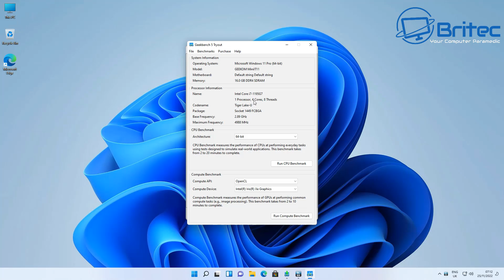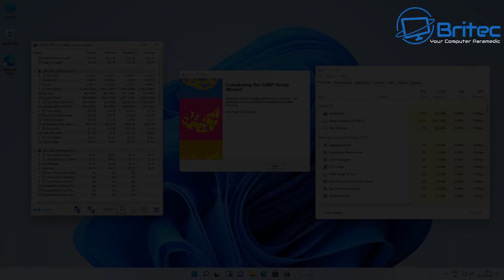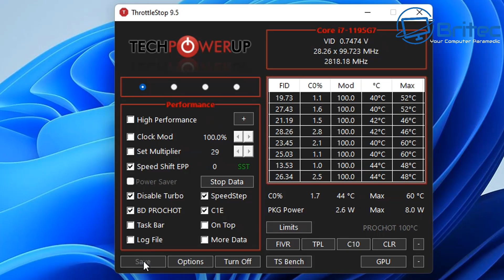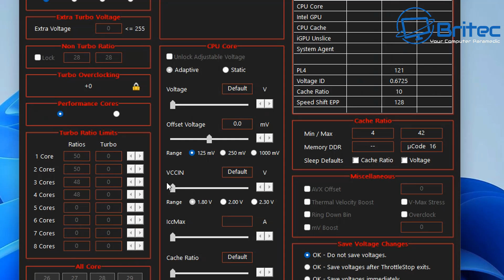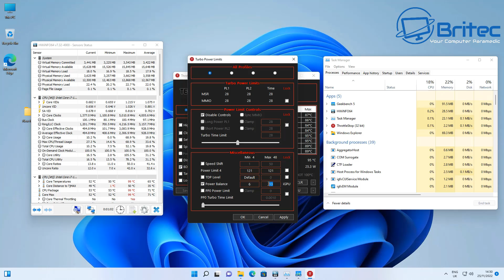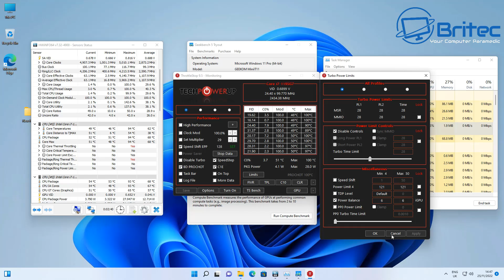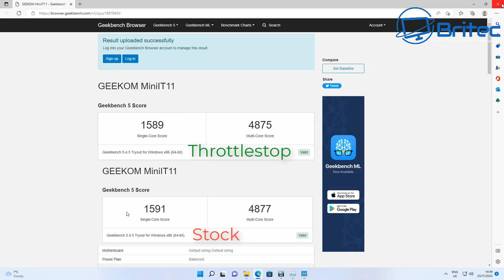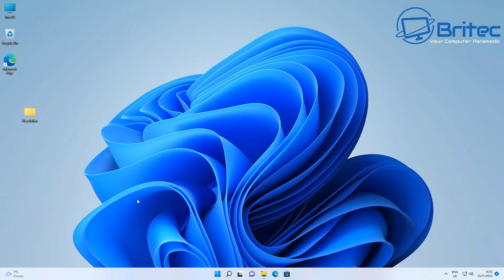Fix Your PC High Temperatures and Overheating CPU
If you have a mini pc, laptop or computer that is thermal throttling and causing high CPU temperatures, then this video is for you. I will show you how to lower the CPU temps and stop thermal throttling using using throttlestop.